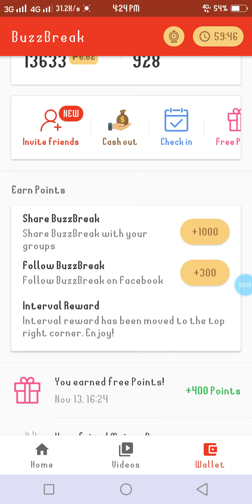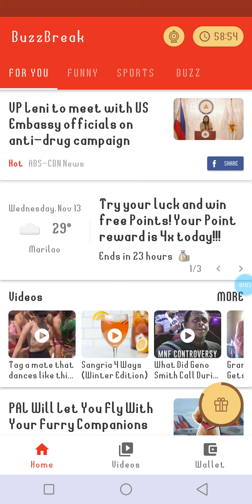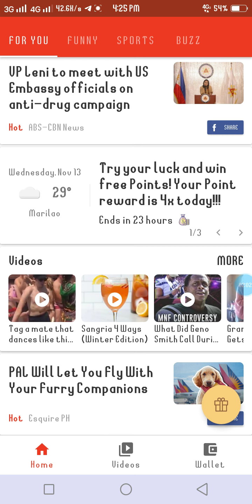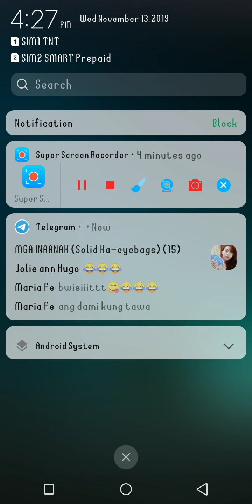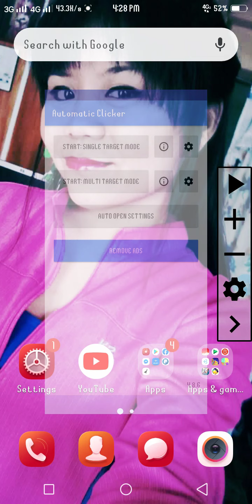BUZZBREAK UPDATE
. To earn extra bonus,